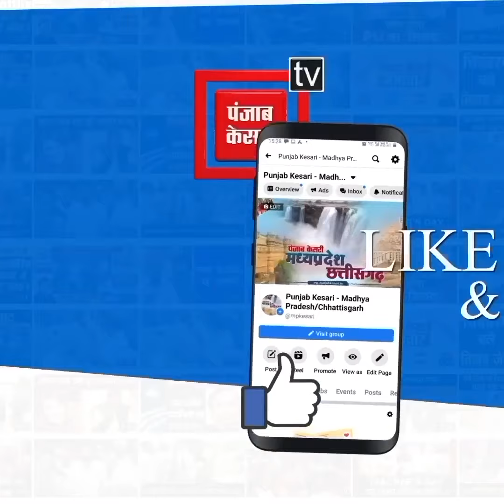नर्मदापुरम : संविदा स्वास्थ्य कर्मचारियों की हड़ताल, पकोड़े बेचकर सरकार का ध्यान खींचने का प्रयास..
Narmadapuram: 19th day of contract health workers' strike.

Also Watch ►